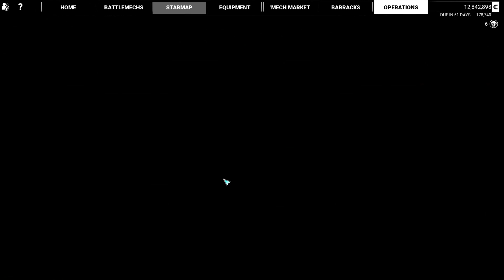MechWarrior 5: Legend of the Kestrel Lancers #05 "Two Missions at Egress"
Hello Hello and welcome to Maester Aelix plays MechWarrior 5: Mercenaries + Heroes of the Inner Sphere + Legend of the Kestrel Lancers DLC, by Piranha Games Inc.  Watch as Aelix pilots a giant, stompy, death robot across many planets working to support his company.